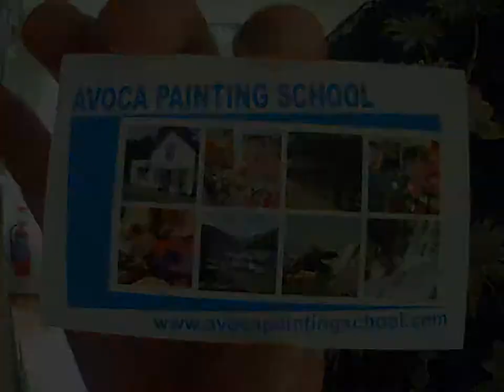Stairway to Heaven!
Rod Coyne's Painting Workshop inspired is by the Scholars and Saints of Glendalough, Co. Wicklow.